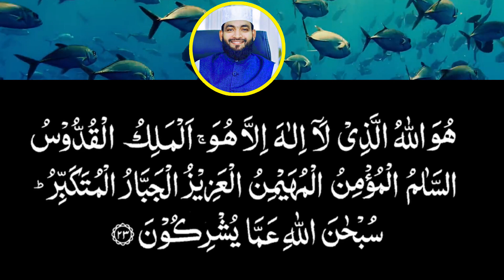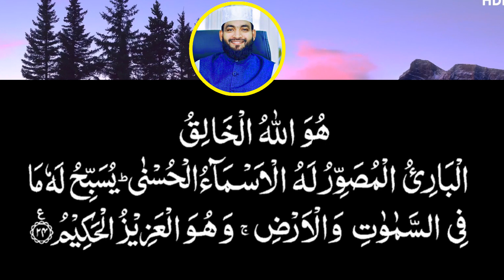പ്രയാസങ്ങൾക്ക് പരിഹാരമാണ് ഈ സൂറത്ത്